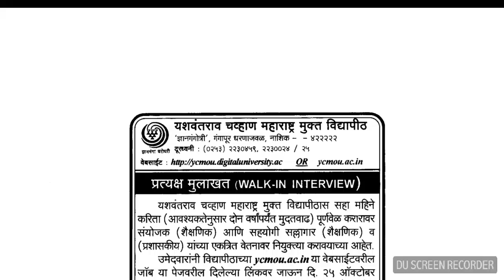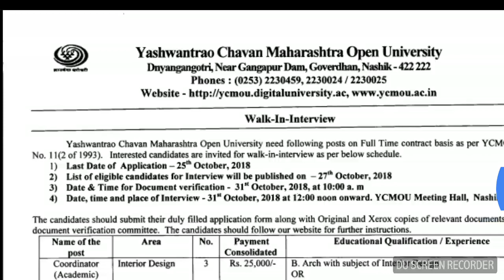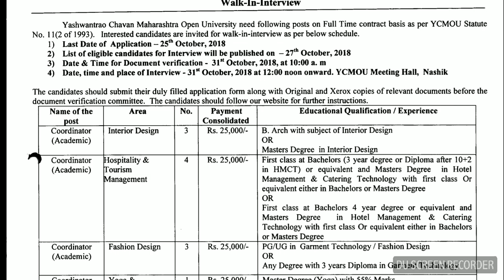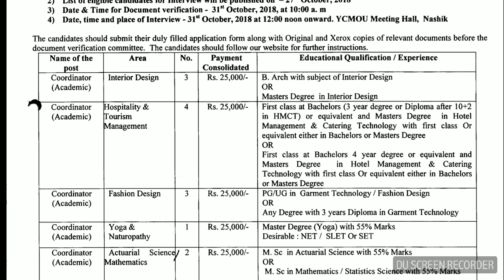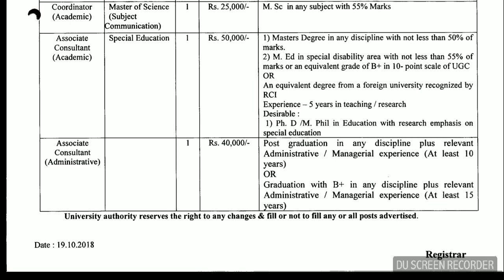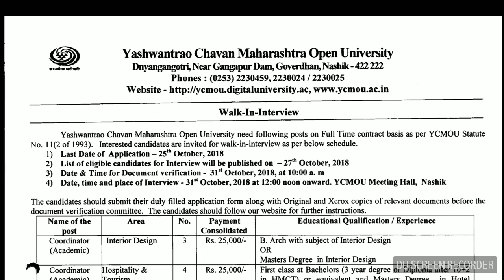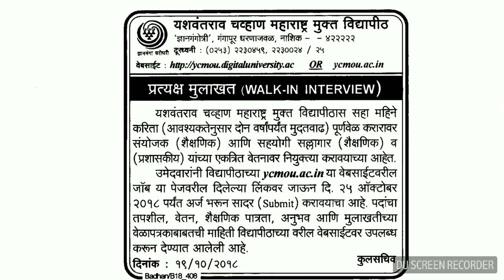यशवंतराव चव्हाण महाराष्ट्र मुक्त विद्यापीठ भरती 2018 || ycmou recruitment || direct interview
1 ) Join our telegram channel
      WINNING EDGE STUDIES

3 ) Join Telegram group
      MPSC students group

click to buy the power of your subconscious mind from amazon